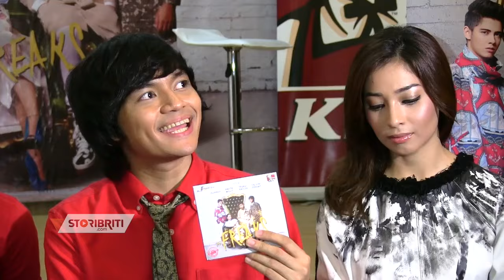Cerita di balik album The Freaks